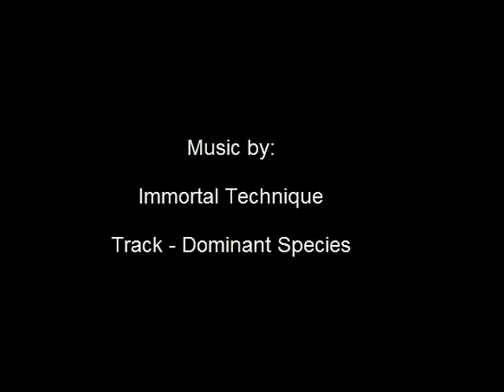Pimp My CNC / BuildersBot 3D Printer